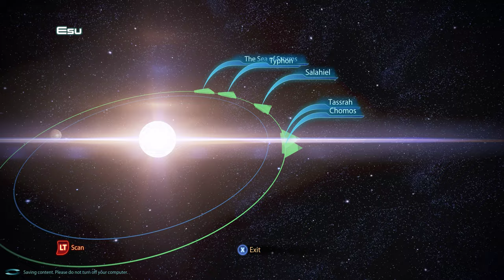Mass Effect 3 Restart: Part 18: New locations via Expanded Galaxy Mod.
Mass Effect 3 Restart: Part 18:
Some of the many new locations via Expanded Galaxy Mod.
Femshep returns to apartment near Pinnacle station.
Super Dynamic Resolution
4K scaled from 5K